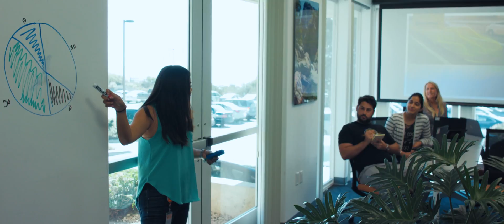Continental Advanced LIDAR Solutions | Santa Barbara (2 minute video)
Learn more about why one of the biggest automotive companies decided to expand their roots and settle in the valley and how they are impacting lives by providing intelligent and safe mobility solutions, shaping the future of mobility.